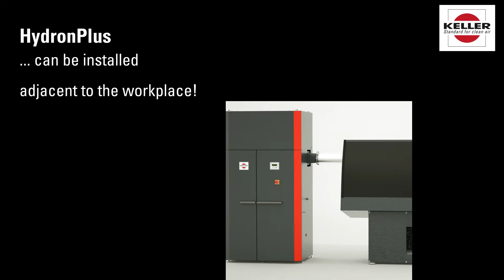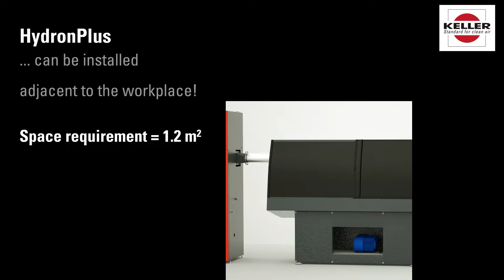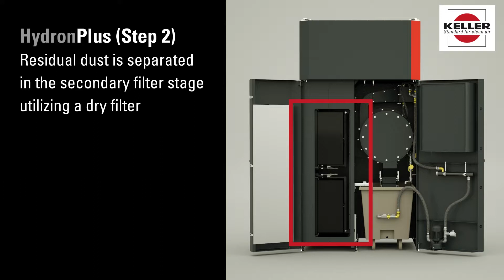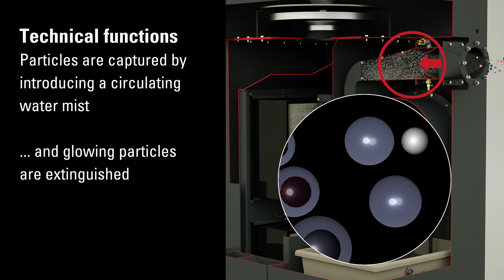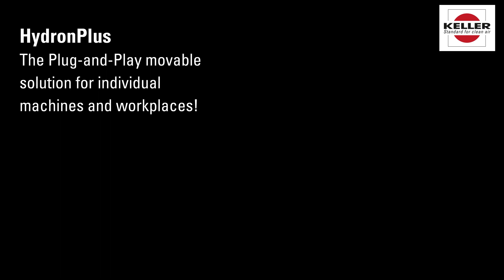Compact wet separator HydronPlus for combustible, explosive or adhesive dust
Ideal solution for the separation and cleaning of process exhaust air generated during brushing, blasting, grinding ... processes.

It combines the advantages of a wet separator with the high
separation efficiencies of a dry operating process and thereby enables the recirculation of clean air. A fan with a frequency converter automatically adjusts its performance to the
available conditions. Both factors contribute to the outstanding energy efficiency of the system.